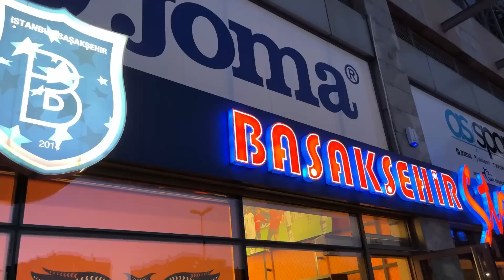SERDAR GÜRLER GOL ANONSU BENİ KRİZE SOKTU ! | Başakşehir 3 - 0 Fiorentina STAD VLOG (Konferans Ligi)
Avrupa Konferans Ligi A Grubu 2. maçında Temsilcimiz Başakşehir evinde Fiorentina'yı konuk ediyor. İlk yarısı durağan geçen bu maçın ikinci yarısında Serdar Gürler adeta çıldırıyor ve 2 gol ile takımını galibiyete götürüyor. Traore'nin golüyle Maç 3-0 sona eriyor. Bizde Enes'le birlikte stadyumda yerimizi alıp yine her zamanki gibi stad vlogu çektik! Çok eğlenceli makarası bol bir stad vlogu oldu. Umarım beğenirsiniz!

Görüş öneri ve sövüşlerinizi saygılı biçimde lütfen yorumdan yapınız :)